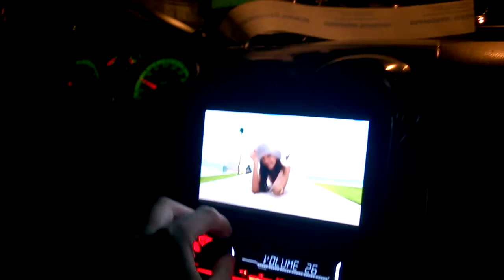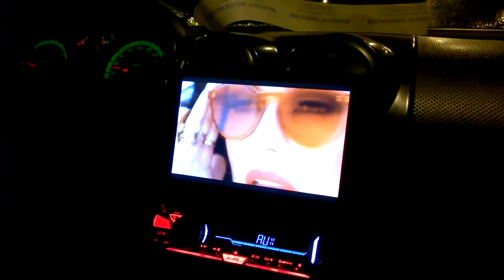Serebro se asculta si in Romania!